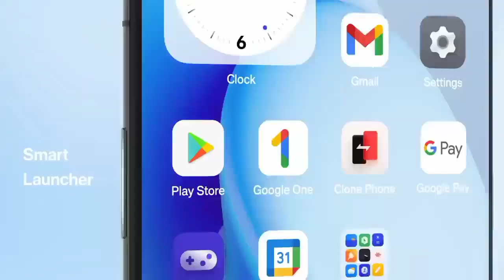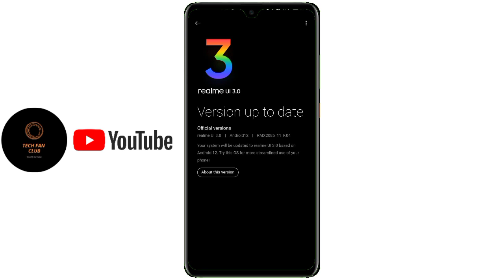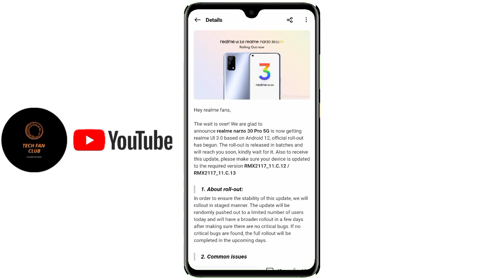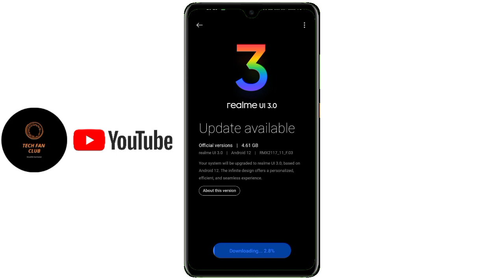Realme UI 3.0 Android 12 Stable update Rollout in August 2022, Realme New update Official rollout